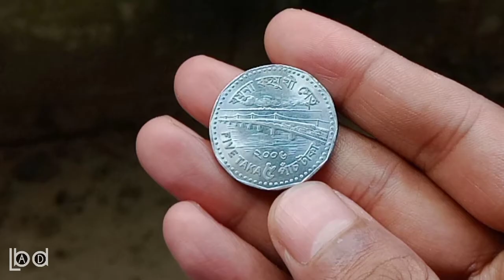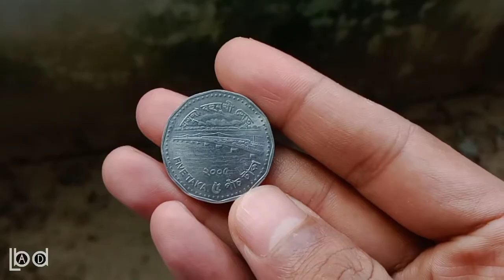কোন সালের ৫ টাকা বেশি মূল্যবান? Bangladesh Rare 5 Taka Coin Value || BDLAD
যারা শখের বশে মুদ্রা সংগ্রহ করে থাকেন, তাদের জন্য জানাটা জরুরী যে কোন মুদ্রাটি দূর্লভ বা কোনটির মূল্যায়ন বেশি। সেজন্য এই ভিডিওতে বাংলাদেশের ৫ টাকার পয়সার ব্যাপারে কথা বলেছি। এবং আমার অভিজ্ঞতা এবং জ্ঞান থেকে কিছু কথা বলেছি ভিডিওতে। সর্বোচ্চ চেষ্টা করেছি ভুল-ত্রুটি এড়িয়ে যাওয়ার। তবুও মানুষ মাত্রই ভুল। বিনয়ের সাথে শুধরে দিলে সম্মানিতবোধ করবো।

In this video you'll be able to know about Bangladesh 5 Taka coins. Here I mentioned about the most rare five taka coin and said It's price. These information will help coin collectors to know more about Bangladeshi coins.

If you also have any kinds of hobby, then please do not hesitate to share with me. Or if you have any suggestion for me then I would love to hear your voice :)

This video is not made for enhancing or promoting currency business.